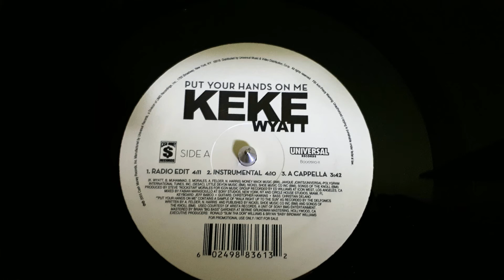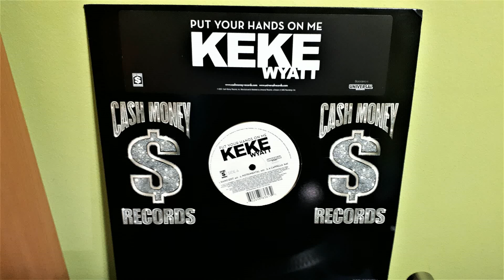Keke Wyatt ‎– Put Your Hands On Me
Label:
Cash Money Records ‎– B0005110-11, Universal Records ‎– B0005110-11
Format:
Vinyl, 12", 33 ⅓ RPM, Promo
Country:
US
Released:
2005
Genre:
Hip Hop
Style:
RnB/Swing